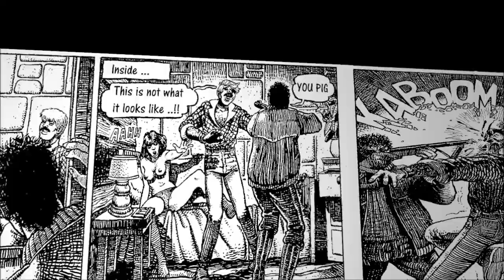Half-life 2 - The Closure : Episode Three (Part 11) - Walkthrough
The Closure starts where the original Half-Life 2: Episode two ended, with the death of Alyx’s father, Eli.

Dr. Kleiner has gone missing after going to destroy the Borealis and its secret cargo in the North Pole.

Dr. Magnusson sends Gordon Freeman to find Dr. Kleiner and find out once and for all what’s in the ship.

Gordon travels by aircraft to the North Pole to find Kleiner, and save the ship.

Will you be on time? And what will you find in the ship’s hold?